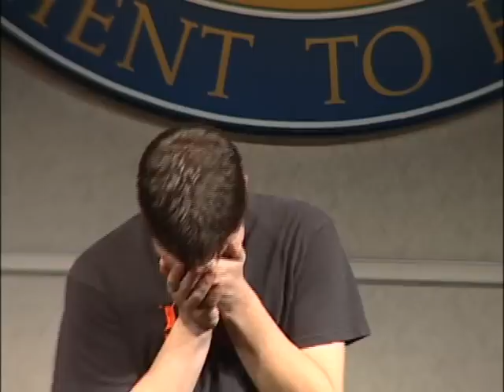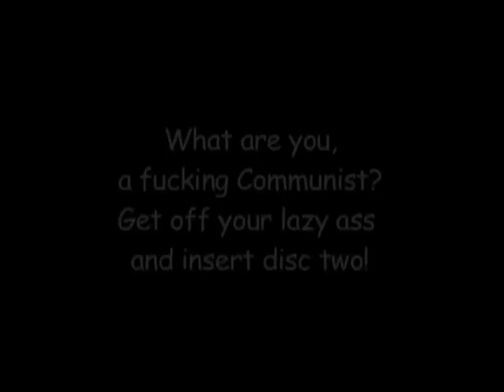Ithaca College the Show Part 1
The IC Comedy Club presents Ithaca College the show. Recorded 4-15-05.